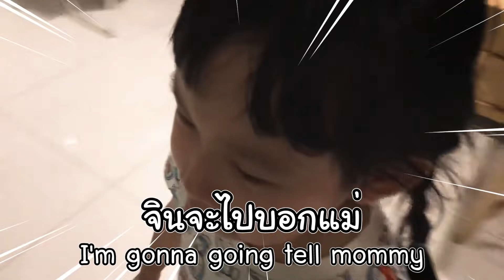ศึกทำซุป! ทีมพ่อเหว่ง VS ทีมแม่ตุ๊ก ครัวแทบแตก! ...จิน เรนนี่ | Little Monster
ศึกทำซุปเกิดขึ้น ทีมพ่อเหว่ง เรนนี่ และ ทีมแม่ตุ๊ก พี่จิน
งานนี้คนชนะก็รับหน้าที่ทำกับข้าวเย็นไปทุกวันเลยละกัน 555